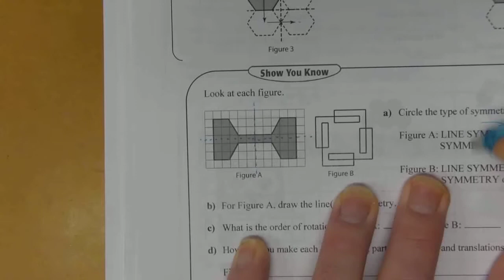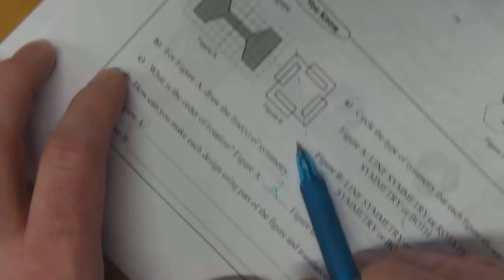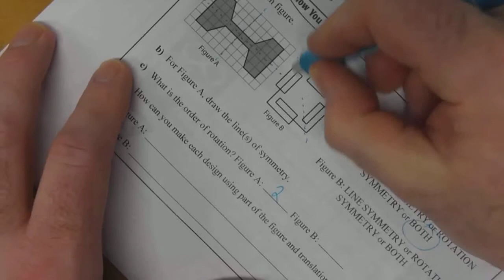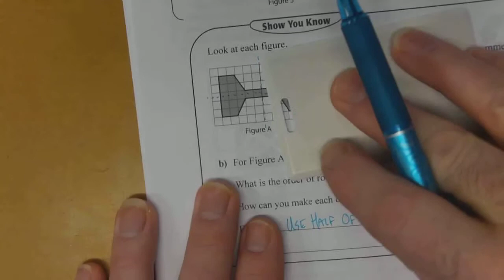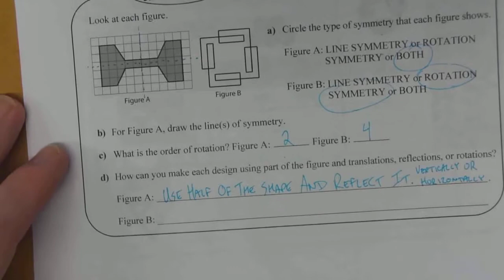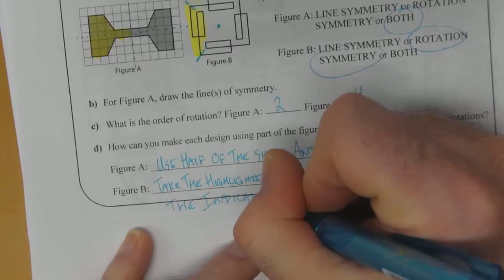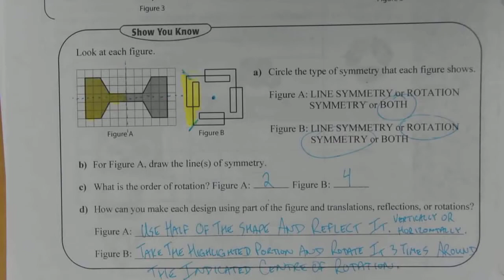9-1.2d Show You Know